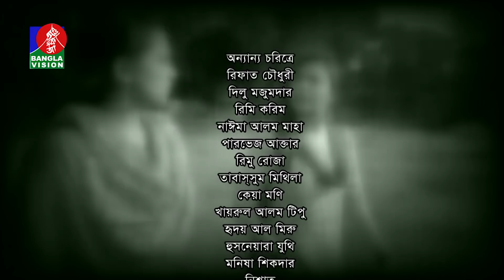Chatam Ghor-চাটাম ঘর | Ep 79 | Mosharraf, A.K.M Hasan, Shamim Zaman, Nadia, Jui | BanglaVision Natok